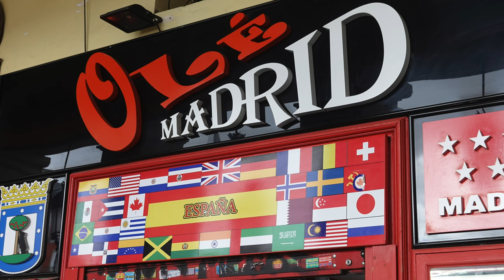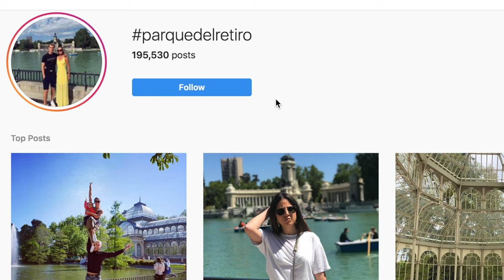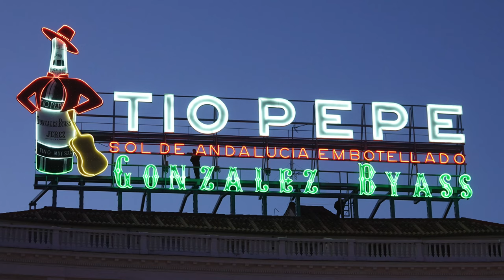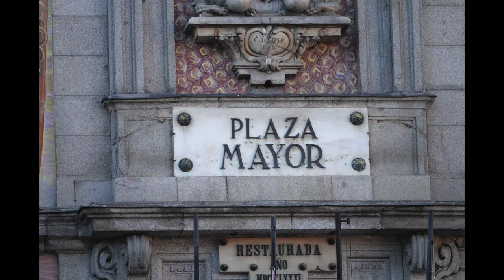🇪🇸Madrid Spain + TOUR | Photowalk 🇪🇸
Jefferson Graham brings the Photowalk cameras to Madrid, Spain, to help you find the best spots for Instagram/postcard worthy photos.

In this photo tutorial, Madrid comes alive through video and photos of the Puerta del Sol, Plaza Mayor, Prado museum, Retiro park, Crystal Palace and Puerta de Alcala, which is pictured in the thumbnail.

🌴 Photowalkers! You might also enjoy these videos

The Madrid Photowalk is the first stop of the Europe Photowalk series, which continues to Spain's Sevilla and Portugal's Lisbon and Porto.

The Photowalks series is all about bringing viewers to cool places, usually in the Southern California area in search of the best photo spots to light up your social media, and to show how, when and where to get them.

Past Photowalk episodes include visits to Manhattan Beach, Palos Verdes, the Hollywood Walk of Fame, Balboa Island, the Griffith Observatory and Venice Beach. We went outside the area to trek to Pismo Beach, a road trip from Los Angeles to Las Vegas, Tokyo and Kauai.

Gear used:
Sony RX10IV